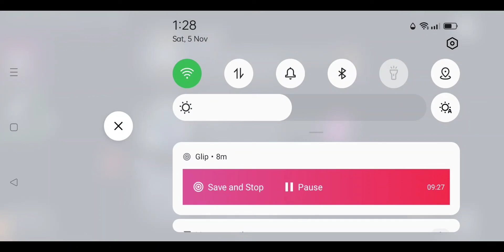Amongus bad time starts now.